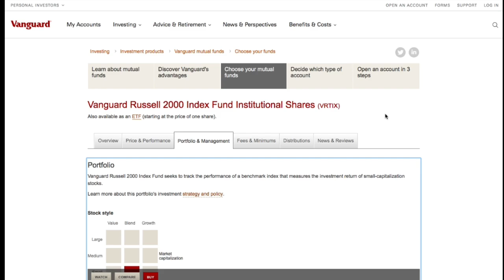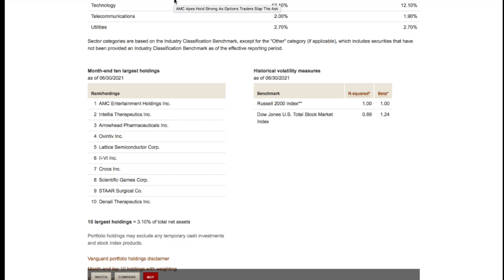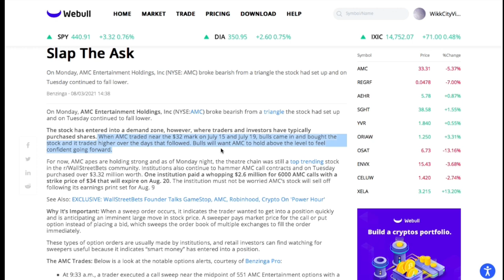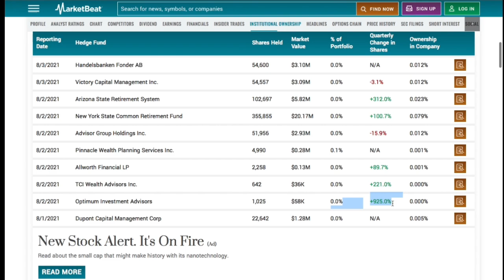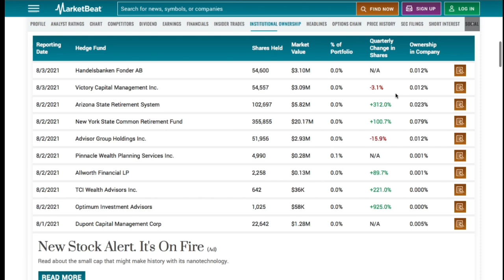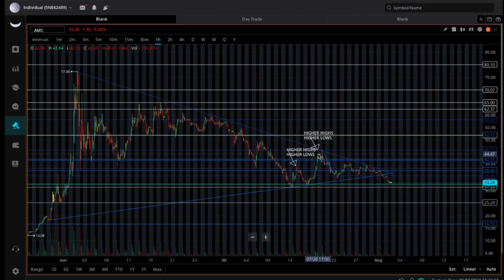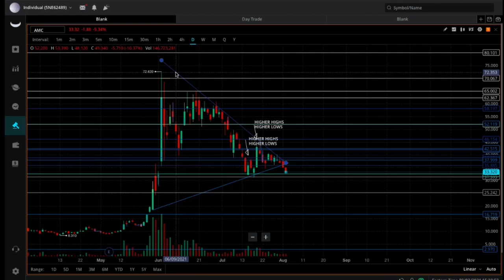AMC Stock Price Prediction For Tomorrow